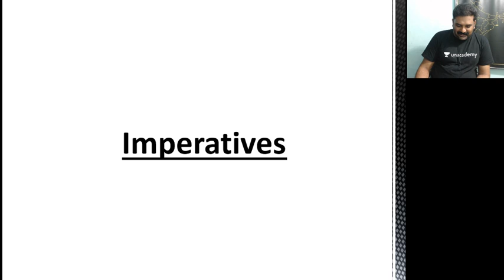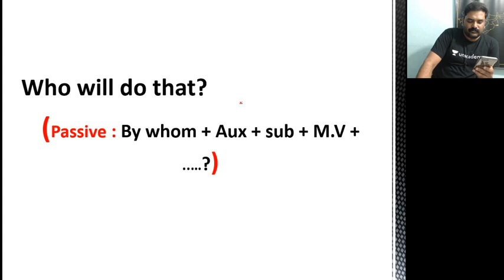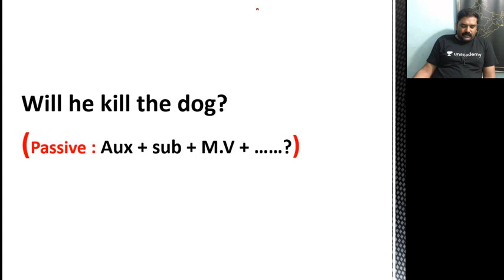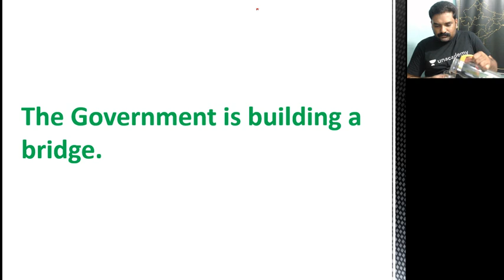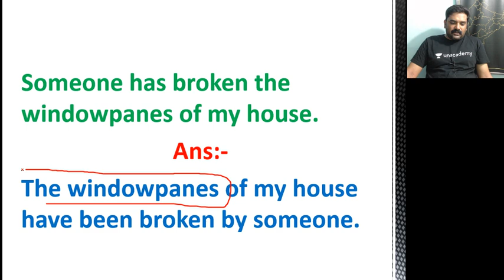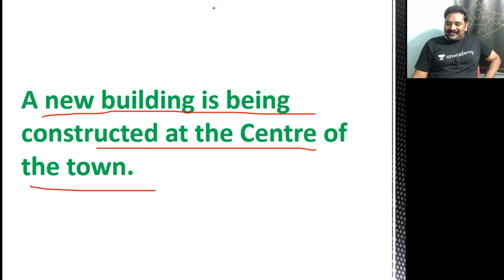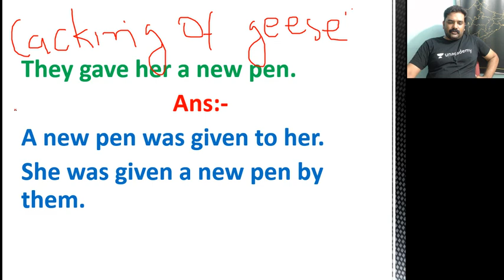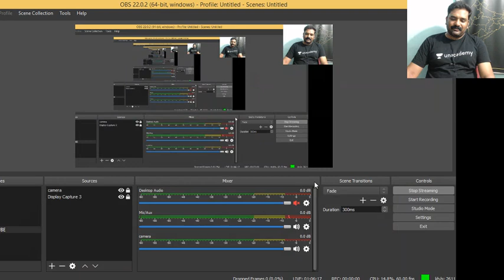Complete Understanding of English Grammar Topics - Lecture 7 - English Grammar Tenses Lesson 7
Adarsh Raveendran and more top educators are teaching live on Unacademy Plus.